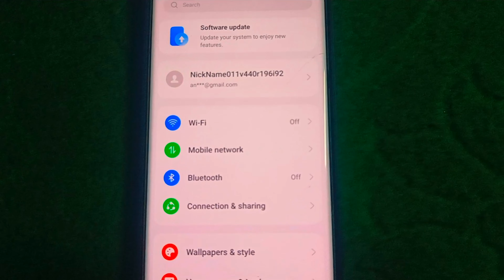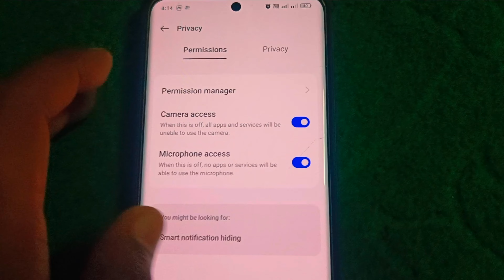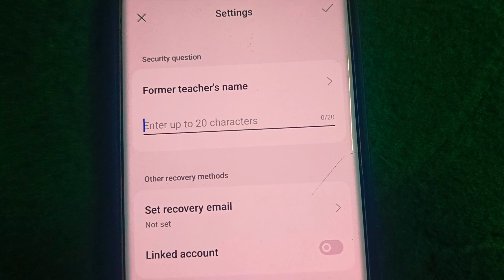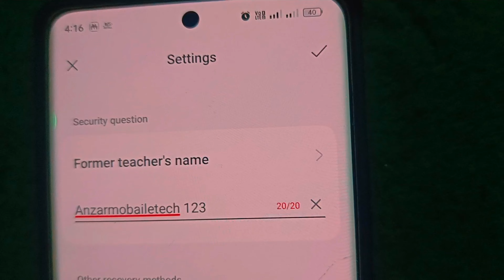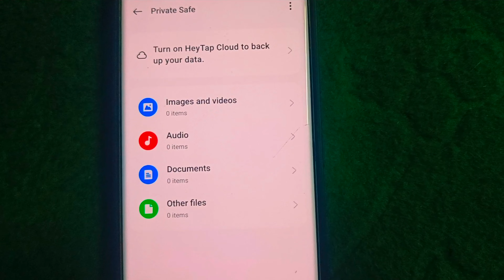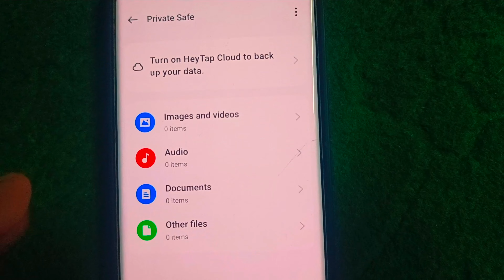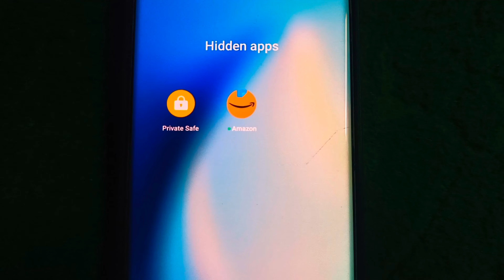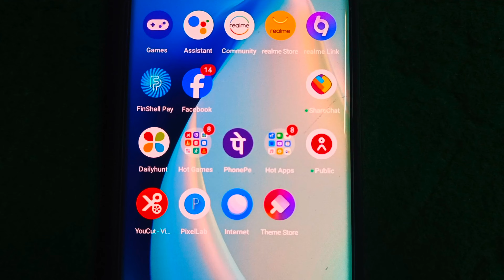Apps Hide Karne Ka Tarika || Apps Hide Kaise Karen || Aall model aaps hide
Apps Hide Karne Ka Tarika
Apps Hide Kaise Karen |
Aall model aaps hide ||
apps hidden from screen
realme 11 Pro mein aaps hide kasae karae